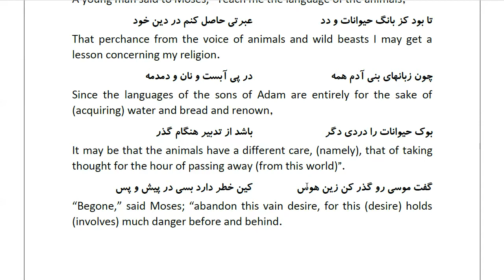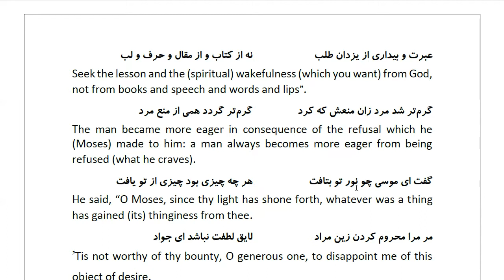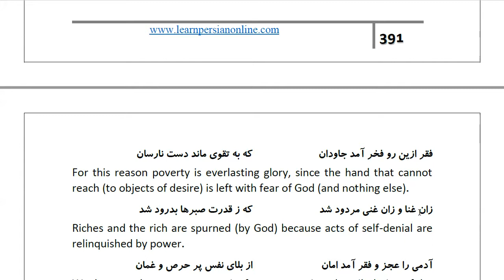Masnawi Rumi: In Farsi with English Translation: Part 444: How a certain man demanded of Moses